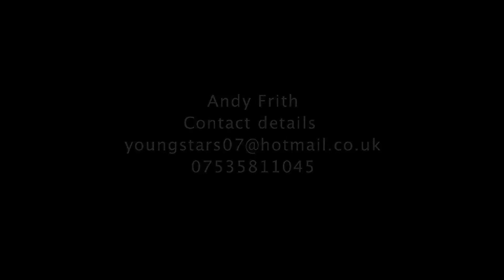AJF Showreel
Various scenes from short films and feature films starring Actor/director Andy Frith